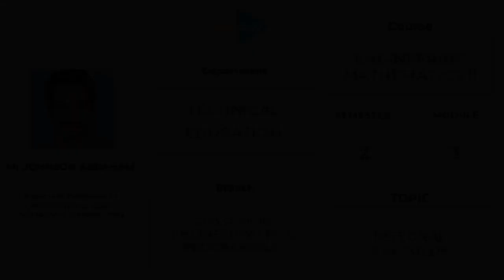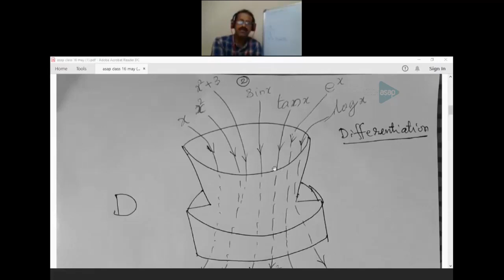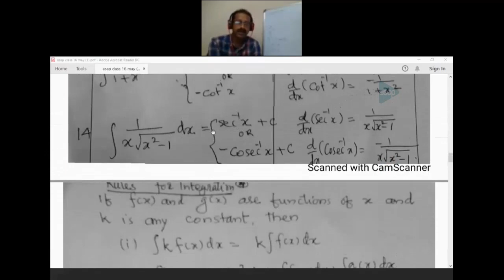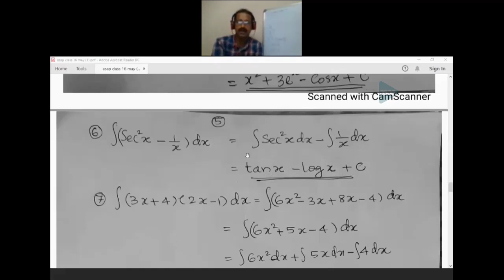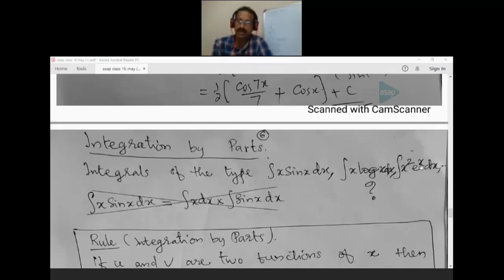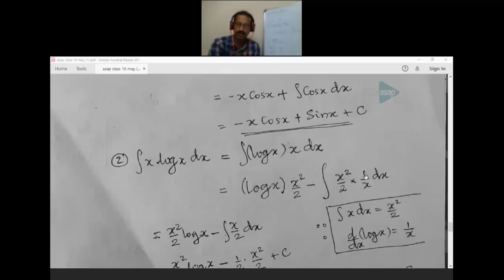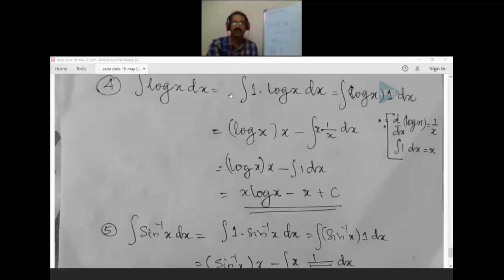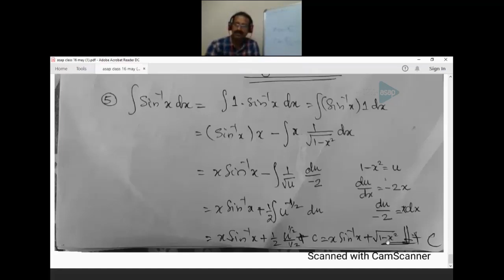ASAP Polytechnic Session 50 | 𝐀𝐥𝐥 𝐏𝐫𝐨𝐠𝐫𝐚𝐦𝐦𝐞𝐬 | 𝐒𝟐 | 𝐈𝐧𝐭𝐞𝐠𝐫𝐚𝐥 𝐂𝐚𝐥𝐜𝐮𝐥𝐮𝐬 𝐛𝐲 𝐌𝐫 𝐉𝐨𝐡𝐧𝐬𝐨𝐧 𝐀𝐛𝐫𝐚𝐡𝐚𝐦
𝐁𝐫𝐚𝐧𝐜𝐡: 𝐃𝐢𝐩𝐥𝐨𝐦𝐚 𝐢𝐧 𝐄𝐧𝐠𝐢𝐧𝐞𝐞𝐫𝐢𝐧𝐠 (𝐀𝐥𝐥 𝐏𝐫𝐨𝐠𝐫𝐚𝐦𝐦𝐞𝐬)

𝐒𝐞𝐦𝐞𝐬𝐭𝐞𝐫: 𝟐

𝐒𝐮𝐛𝐣𝐞𝐜𝐭: 𝐄𝐧𝐠𝐢𝐧𝐞𝐞𝐫𝐢𝐧𝐠 𝐌𝐚𝐭𝐡𝐞𝐦𝐚𝐭𝐢𝐜𝐬 𝐈𝐈

𝐌𝐨𝐝𝐮𝐥𝐞: 𝟑

𝐓𝐨𝐩𝐢𝐜: 𝐈𝐧𝐭𝐞𝐠𝐫𝐚𝐥 𝐂𝐚𝐥𝐜𝐮𝐥𝐮𝐬

𝐒𝐞𝐬𝐬𝐢𝐨𝐧 𝐛𝐲: 𝐌𝐫 𝐉𝐨𝐡𝐧𝐬𝐨𝐧 𝐀𝐛𝐫𝐚𝐡𝐚𝐦, 𝐀𝐬𝐬𝐨𝐜𝐢𝐚𝐭𝐞 𝐏𝐫𝐨𝐟𝐞𝐬𝐬𝐨𝐫 𝐢𝐧 𝐌𝐚𝐭𝐡𝐞𝐦𝐚𝐭𝐢𝐜𝐬, 𝐆𝐨𝐯𝐭 𝐏𝐨𝐥𝐲𝐭𝐞𝐜𝐡𝐧𝐢𝐜 𝐂𝐨𝐥𝐥𝐞𝐠𝐞, 𝐏𝐚𝐥𝐚